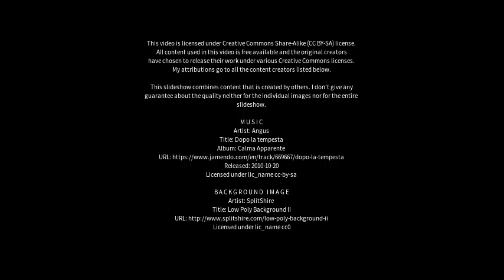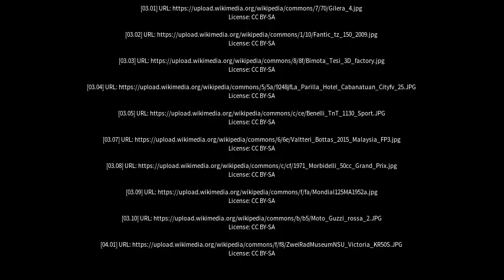Best places to visit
Best places to visit - Parilla (Australia) Best places to visit - Slideshows from all over the world - City trips, nature pictures, etc.